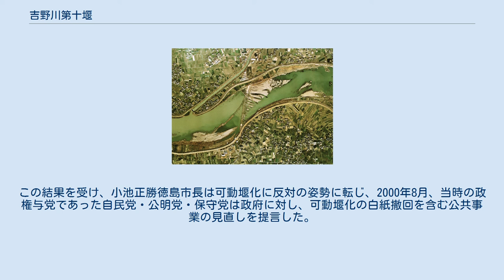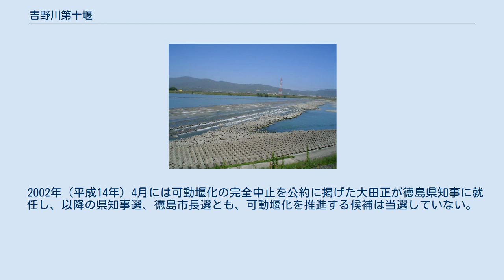吉野川第十堰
吉野川水系のダム・堰
吉野川第十堰付近の空中写真。
画像中央付近を斜めに横切るのが第十堰である。
左側が上流側、右側が下流側である。
第十堰の上流側左岸より旧吉野川が北東方向へ分流している様子が分かる。
 1974年撮影の2枚を合成作成。
 吉野川第十堰（よしのがわだいじゅうぜき）は、徳島県の板野郡上板町第十新田（北岸側）および名西郡石井町藍畑第十（南岸側）にある堰。
吉野川を分流するために設けられている。
「第十堰」というが「第十」は地名であって吉野川にある十番目の堰というわけではない。
また「河口堰」と表現されることもあるが、河口からは約14キロメートル離れている。
 吉野川第十堰の設置されている吉野川は、江戸時代以前から度々洪水などの水害を起こしてきており、それらを防ぐための治水事業として1752年（宝暦2年）に設置された。
その詳しい経緯は下で説明する。
それまでの吉野川は旧吉野川の経路を本流として流れていたが、治水事業によって藍住町の南を流れ徳島市川内町の南から紀伊水道へと注ぐ、現在の経路に改修されることとなった。
 1672年（寛文12年）、蜂須賀綱通により徳島城の防御を固めるため、吉野川と別宮川を接続する水道を開削する工事（新川掘抜工事）が行われた。
その後の洪水でこの水道が拡大し、別宮川が吉野川本川となった（正確に名称が変わるのは、1932年（昭和7年）である。
これまでの別宮川へと流れる河川を「吉野川」に、第十堰地点から流れ込んでいた吉野川は「旧吉野川」に名称が改められ、今日に至っている）。
 その結果、旧吉野川に流れる水量が減少し、水稲栽培に影響が出るようになったため、1752年（宝暦2年）に水位をかさ上げし、旧吉野川への流量を確保する堰が当時の第十村（現在の石井町）につくられた（「第十堰」の名はこの村の名前に由来する）。
第十堰建設は吉野川における藩政最大の土木工事であり、1736年（享保21年）に徳島藩が命じられた遠州大井川御手伝普請の際に習得した最新のノウハウが役立ったものと考えられる。
その後も新川の拡大により、何度かの継ぎ足しが行われ、現在の形に至る。
 現在も当時の姿の青石組みが残され、堰としても有効に機能しているといわれている。
 第十堰には、約1キロメートル下流の徳島市に新たな可動堰を建設する計画があり、その是非をめぐってさまざまな運動が行われてきた。
なかでも2000年に行われた住民投票は広く注目を集めた。
 第十堰の可動堰化問題は1982年（昭和57年）の建設省四国地方建設局（当時）による「吉野川水系工事実施基本計画」にさかのぼる。
この計画ではじめて、洪水調節の観点から流下阻害要因である第十堰の改築の必要性に言及している。
1997年（平成9年）、当時の圓藤寿穂徳島県知事が可動堰化がベストであると発言し、翌1998年（平成10年）には第十堰審議委員会が可動堰化が妥当という答申を発表した。
これに対し、可動堰化に反対する住民団体が反発した。
 可動堰化を推進する意見としては、治水対策が主な理由であった。
吉野川流域は有史以来台風や集中豪雨による水害が発生しており、徳島県内で雨が降らなくても上流の高知県で豪雨が降れば「土佐水」や「阿呆水」と呼ばれる水害が発生する。
「150年に一度」発生するような大水害でも被害が出ないようにするためには固定堰を撤去して可動堰をつくり、上流で大雨が降ったときには堰を低くして流量を調整し、水がせき止められないようにすべきだということである。
 一方反対派の立場は環境問題と公共投資が大きな理由であった。
可動堰を作ることで吉野川の環境、とくに下流域に広がる干潟に壊滅的な打撃を与えることが懸念された。
また、1000億円を超える工費が試算されており、県も市も財政難の中、巨額の事業費を要する公共事業を行うことになるとの批判も強かった。
特にこの時期は全国で公共事業に対する国民の疑念の声が上がるようになり、ダムや堰といった河川開発に対してはマスコミも批判的な姿勢を強め、こうした反対運動の後押しになった。
更に公共事業を巡る汚職事件の頻発も、国民の事業に対する厳しい目を強める結果となった。
 1999年（平成11年）12月、第十堰の可動堰化を巡る住民投票条例が徳島市で可決された。
「投票率が50パーセントに満たないときは開票を行わない」という条件付きではあったが、翌年1月23日に投票が行われることとなった。
 従来の決定通りに可動...